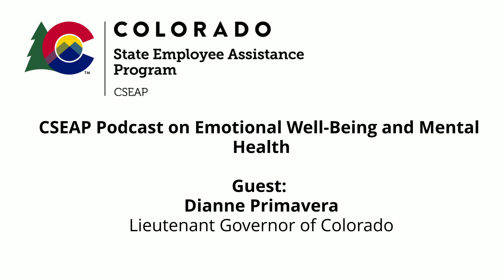CSEAP Podcast with Guest Dianne Primavera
The Colorado State Employee Assistance Program podcast focuses on personal  wellbeing. We ask leaders across Colorado state government how they manage their own emotional wellbeing and mental health.

In this episode, we talk with Colorado Lieutenant Governor Dianne Primavera. This podcast was recorded in early January 2023.

If you are an employee of a state of Colorado agency or Colorado higher education public university or college, you are eligible for the Colorado State Employee Assistance Program’s services. for more information or schedule an appointment by calling .